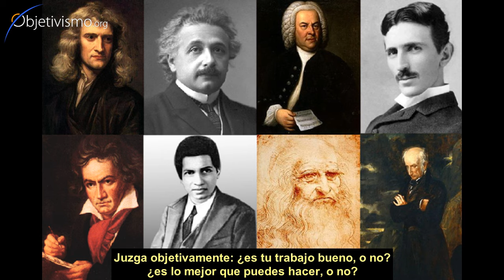Feliz incluso rodeado de genios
¿Cómo puedo ser feliz si todos a mi alrededor son mejores y más inteligentes que yo?